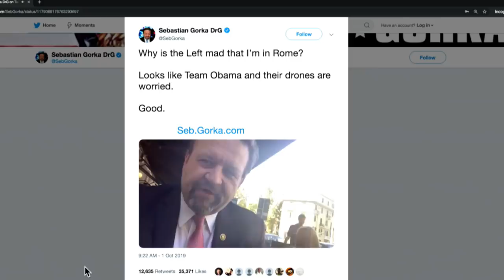The Moment Mike Pompeo Lied About Ukraine Phone Call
Mike Pompeo gets caught in too many lies for his own good. Sam Seder and the Majority Report crew discuss this.